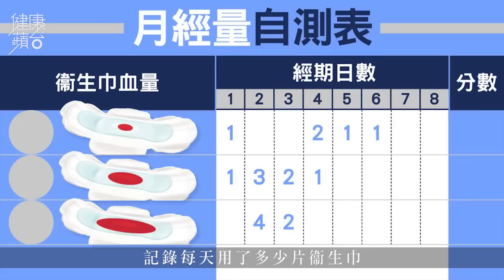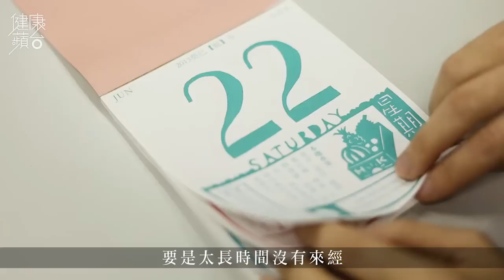80毫升以上經血量屬貧血 填表計分可自我評估多與少 健康蘋台─果籽 香港 Apple Daily─原刊日期：20200109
經期怎樣才算多與少？這個看似簡單的問題，婦產科專科李文軒醫生指其實大部份人都未必懂得回答。「數字上超過80毫升便屬經血過多，但不能只看數字，如對生活構成影響也算是多。」李醫生說。

經血過量可能會引致貧血，而月經過少則影響生育。想知自己的經量是否正常，可先計分進行自我評估。